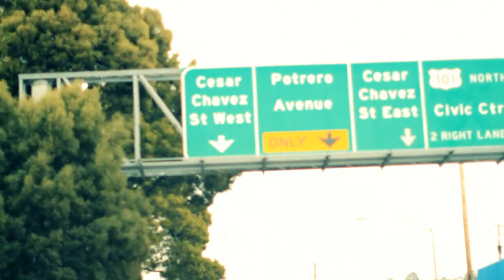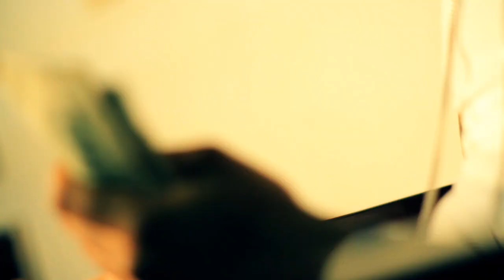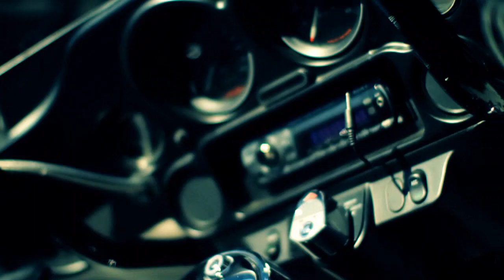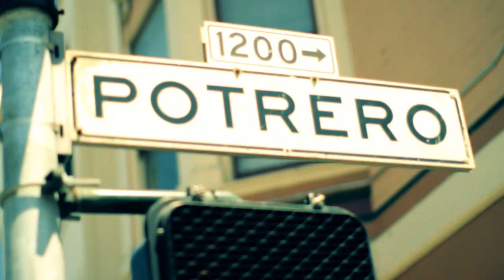Goldtoes f/ J. Stalin & Philthy Rich - "Across the Water" *CLEAN* music video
San Francisco and Oakland come together on this Bay Area banger. From the album "The Gold Club".